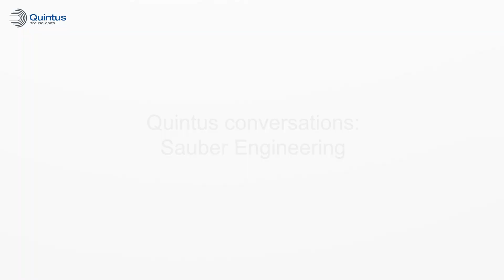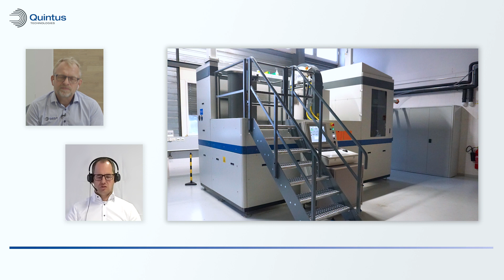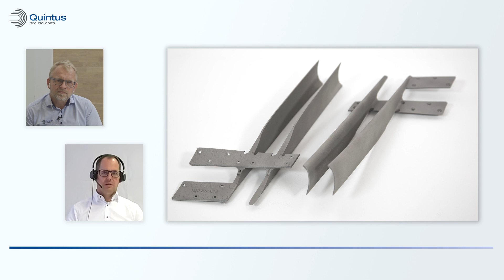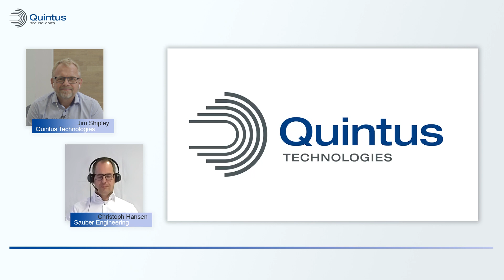Quintus Customer Conversations: Sauber Engineering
Discover how Sauber Engineering use hot isostatic pressing for their AM solutions.